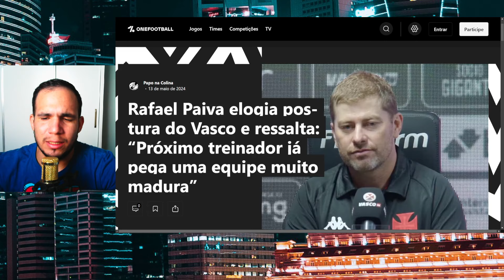ACABOU DE SAIR!VASCO ENCAMINHA A CONTRATAÇÃO DE ALVARO PACHECO!DEVE CHEGAR NO CT EM BREVE VASCO HOJE